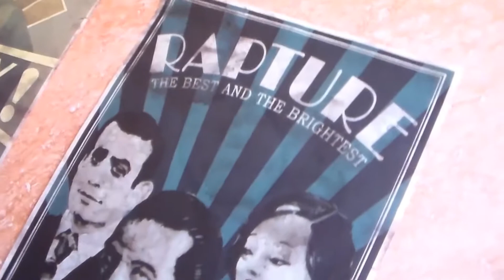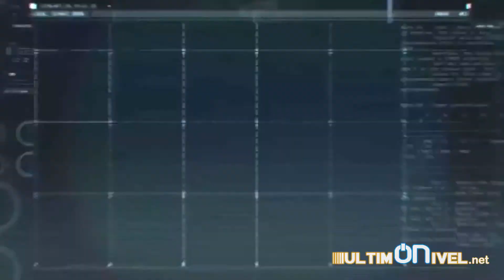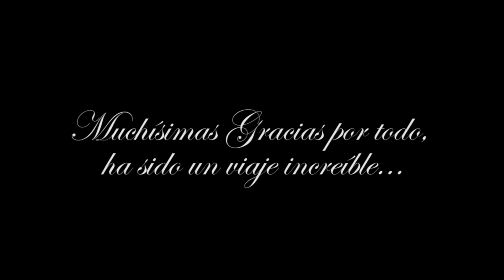Cortado y con Leche 1x11 - Batman: Arkham Origins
Décimoprimer capítulo de la serie Cortado y con Leche.

Raziel12 y Kratos13 hablan de la nueva aventura del caballero oscuro, de su origen, de la grandeza de una saga y un icono del mundo del cómic. Hablan de Batman: Arkham Origins, el nuevo videojuego de la franquicia Arkham que tanto ha entusiasmado al público y que tan poco ha gustado a la crítica.

Además, puedes participar en el sorteo de nada más y nada menos que de la obra maestra que fue el antecesor y en su versión más completa: Batman Akrham City edición GOTY(para STEAM). Se informará al ganador en uno de los próximos capítulos de la serie Nivel a Nivel de este mismo canal.

Y  hasta aquí. Esta es la última taza, pero simplemente la última taza de esta primera temporada. Una taza de café que no es un punto y final, sino un punto y seguido.  Porque volveremos, porque nos ha encantado hacerlo y porque tras acabar ya nos apetece empezar. Porque nuestras semanas no serán lo mismo sin un café cortado y un café con leche. Porque no serán lo mismo sin vosotros.

El ganador del Trine 2 sorteado en el capítulo 9 ha sido Aroser.

Muchas gracias a todos los que habéis hecho todo esto posible.

Para comentar este vídeo con nosotros en el foro pincha en este enlace